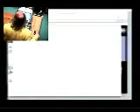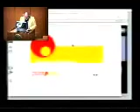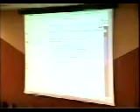Convegno 2002: Pier Mario Pedone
Intervento di Pier Mario Pedone alla Mostra-Convegno on-line sul tema "la Cartografia on-line e il G.I.S." organizzato dal laboratorio di Fotogrammetria Architettonica della Facoltà d'Ingegneria di Bari in collaborazione con la V Commissione della Società Rumena di "Fotogrammetria e Telerilevamento" (29 maggio 2002).